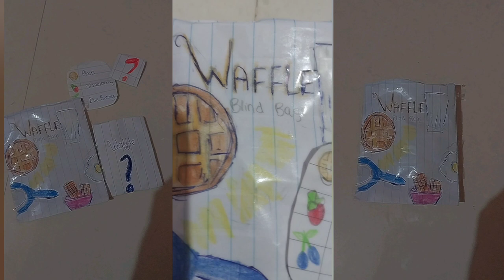~waffle blind bag diy at 0 cost 😱😍 #